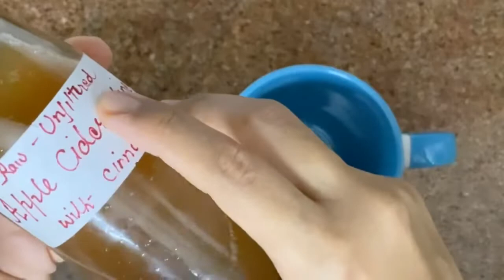Clear skin/ Weight loss/ Simple Steps/ Control sugar/ Gunjan Raj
Stay healthy and fit with super easy ways.
Homemade recipe are the best!!!

Health is a state of physical, mental and social well-being in which disease and infirmity are absent.

Apple cider vinegar is a popular home remedy. People have used it for centuries in cooking and medicine.
Here are some great health benefits of the ACV which can take you long way.

Great way to control your sugar.
Easy and affective weight loss.
Clearer skin.